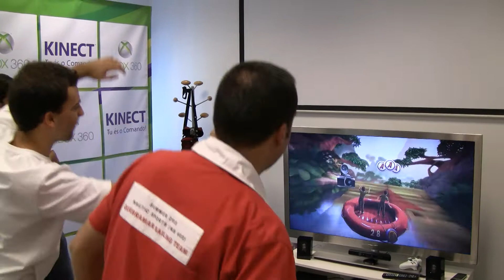Kinect Adventures Parte 1